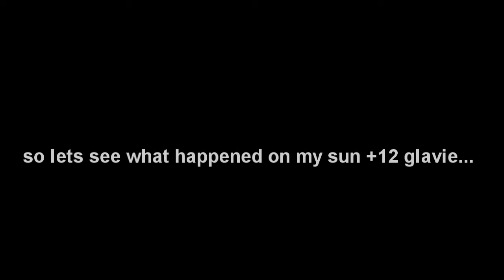SRO Greece haitham_1 alchemy +13.wmv